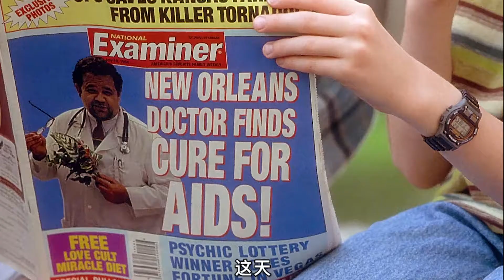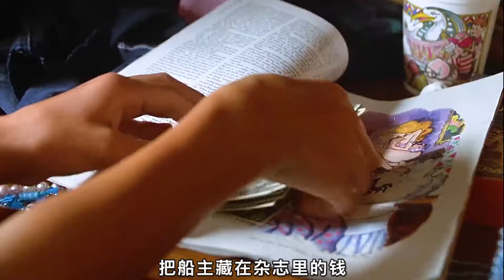美国超高分冷门佳片，两个小男孩的心灵之旅！《鳄鱼波鞋走天涯》